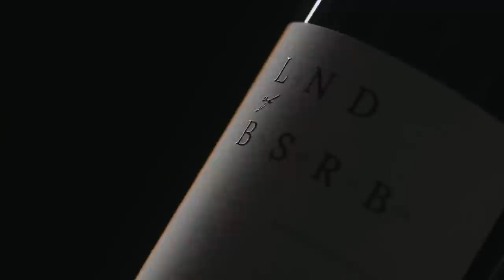Lilu Ojovan – despre prietenii care-i numără banii, iertare și de ce nu vrea să pozeze nud #32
Energia ei atrage lucruri, oameni și impresionează. Cu ea poți vorbi despre toate, durerile și bucuriile ei se împart, dar să nu-i atingi familia.
Lilu Ojovan este super woman, femeia care a pornit de zero, dar azi este cu o comunitate de peste 255 de mii, fiind fondatoarea primului magazin Eco din Moldova.

Cum a adormit în cimitir, dacă prietenii îi numără banii, când a decis să nu-și posteze fetele pe instagram, ce impozite plătește și poveștile ei de viață se deschid la sincercutine într-o discuție de suflet.

REZUMAT:
00:00 – 00:59 Teaser.
00:59 – 02:39 Salutul. De ce culoare verde?
02:39 – 03:26 Când a început să fie stăpână pe ea.
03:26 – 03:46 Promo. Land of Basarabia.
03:46 – 06:30 Care a fost primul ei job în România.
06:30 – 10:42 Miezul nopții. Cât de ușor se deconectează și ce cadou a adus gazdei.
10:42 – 11:20 Promo. Esushi.
11:20 – 13:36 De ce a adormit în cimitir și pierderea oamenilor dragi.
13:36 – 15:13 De ce a decis să nu mai posteaze cu fetele ei pe rețele de socializare.
15:13 – 18:25 Dacă face caritate și cât de mult îi place să facă cadouri.
18:25 – 22:03 Ce fel de surprize îi placi și cât de mult preferă ea să le facă.
22:03 – 24:39 Dacă îi place să ceară explicații și cât de corectă este cu oamenii.
24:39 – 26:48 Dacă știe să țină secrete și cât de greu îi este.
26:48 – 31:14 Acceptă critica și partea negatică a lucrurilor?
31:14 – 32:51 S-a întâmplat prietenii să-i numere banii?
32:51 – 34:47 Dacă risipește mulți banii și unde îi păstrează.
34:47 – 38:42 Unde plătește cele mai multe impozite.
38:42 -  43:08 Sunt oameni pe care îi refuză în viața ei și cum își testează comunitatea?
43:08 – 47:59 Sincer foto. Când a fost ultima dată la sanie și dedicația sa pentru pictură.
47:59 – 51:53 Cine i-a pus prima data țigara în mână?
51:53 – 55:18 De ce nu acceptă să facă fotografii nud.
55:18 – 1:00:08 Cine are mai multă autoritate, femeia sau bărbatul?
1:00:08 – 1:03:00 Au nevoie de o menajeră prin casă sau se descurcă singuri?
1:03:00 – 1:06:44 Cât de important este cuvântul mulțumesc.
1:06:44 -  1:08:52 Despre ce nu ar vorbi niciodată și ce încearcă să evite.
1:08:52 – 1:10:41 Ce nu ar promova pe pagina ei de socializare.
1:10:41 – 1:13:27 Când spune NU fetelor și lui Călin.
1:13:27 – 1:15:47 Dacă cineva a ridicat mâna la ea și cine a învățat-o să ierte.
1:15:47 – 1:16:37 Poftă mare!